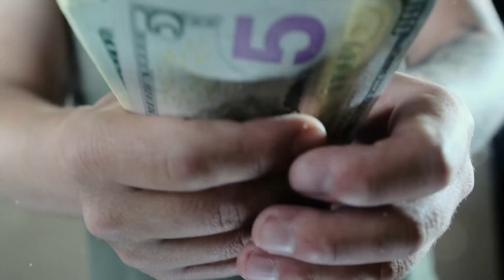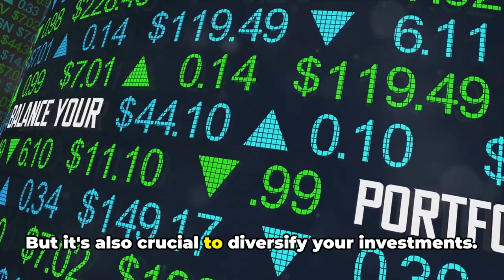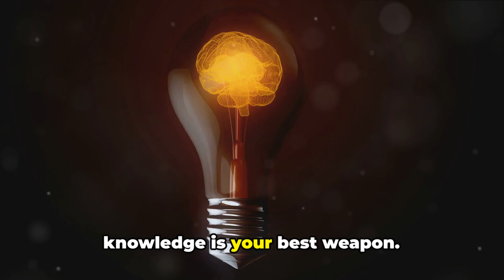Surprising Secrets to Safeguard Your Money | Decoding Wealth - HSS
In this compelling video from High Society Stories, we delve into the intricate world of money, demystifying its concepts, explaining inflation in simple terms, and offering actionable steps to safeguard your wealth. Understanding these crucial financial dynamics is essential for securing your financial future. Watch until the end to gain valuable insights and empower yourself financially.

OUTLINE:

00:00:00 What is Money?
00:00:30 The Mystery of Inflation
00:00:58 The Impact of Inflation on Wealth
00:01:28 Protection Against Inflation
00:02:23 Conclusion